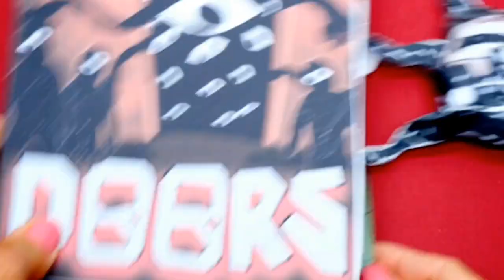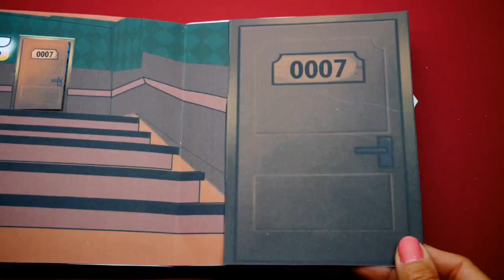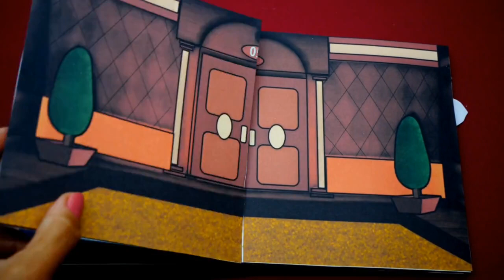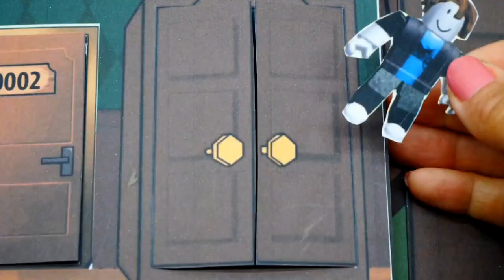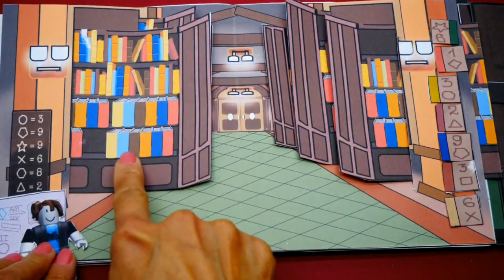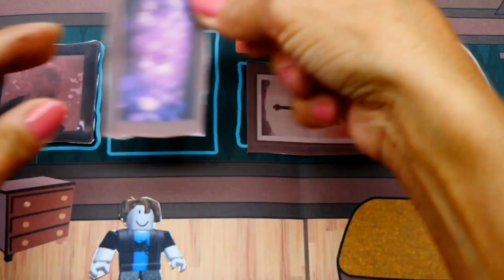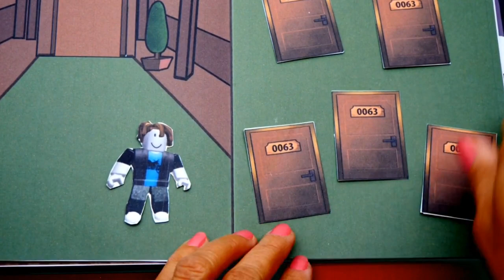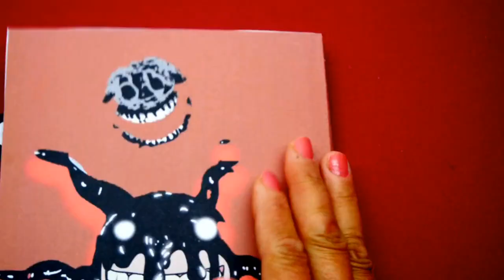DOORS ROBLOX/DIY Doors Roblox GAMING Book/ [ALL Doors 1 - 100]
DOORS ROBLOX/DIY Doors Roblox GAMING Book/Full Gameplay [ALL Doors 1 - 100]
I have completed ALL DOORS 👁️👁️👁️
Full gameplay 👁️👁️
A new and unique horror game involving... doors.

This game might seem difficult, but it is simply a process of trial and error. You'll make it through.

🎵 All music is non-copyright and can be found on Soundcloud

0:00 Intro
0:17 The Hotel
0:25 Elevator
0:40 Main Rooms
01:02 Halt's Corridor
01:21 Main Rooms
02:10 Seek's Chase
03:14 Rush Encounter
03:28 The Library
04:10 Heartbeat Mini-game
06:54 The Library
07:34 Dining Room
08:05 Main Rooms
08:49 The Elevator Room
08:56 So we meet again The Figure...
09:16 Power Breaker
09:52 Ending Scene
10:09 To Be Continued...